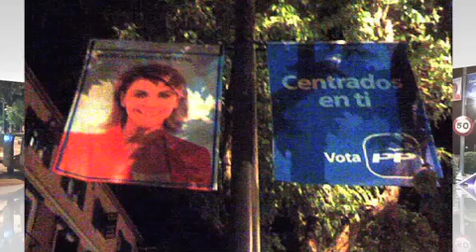Resumen PSOE Notici@s 2.0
Resumen del PSOE Notici@s 2.0, el nuevo informativo de PSOE TV.